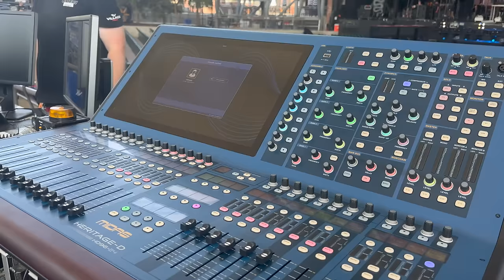Running Sound For Pantera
Get ready to dive into the world of live audio engineering with a legend in the field! In this exclusive interview, we sit down with Eddie Mapp, the brilliant mind behind the electrifying sound of Pantera's iconic concerts.

Eddie, known for his incredible work as a touring audio engineer, takes us on a journey through his remarkable career, sharing stories, insights, and secrets that have made him a sought-after figure in the music industry.

To honor the sonic assault of Pantera and their enduring influence as a heavy metal powerhouse, Eddie Mapp was there, crafting the perfect audio experience for legions of fans.

Learn about the challenges, triumphs, and unforgettable moments he experienced while working with one of the greatest metal bands of all time.

In this interview, we cover a wide range of topics, including:

* Behind-the-scenes with Pantera.
* The art and science of live audio engineering.
* Eddie's favorite equipment and techniques for achieving that signature Pantera sound.
* The impact of Pantera's music on the metal genre.
* Advice for aspiring audio engineers looking to make their mark in the industry.

Whether you're a die-hard Pantera fan, a music enthusiast, or an aspiring audio engineer, this interview offers a unique and captivating glimpse into the life and work of Eddie Mapp. Don't miss out on this opportunity to hear from a true master of his craft.